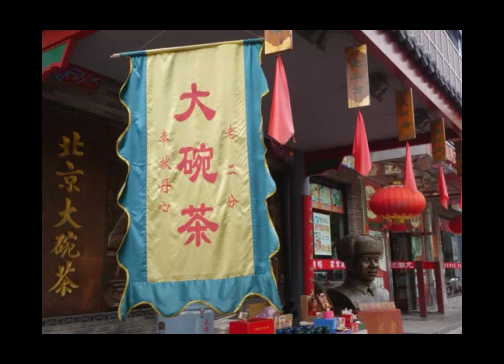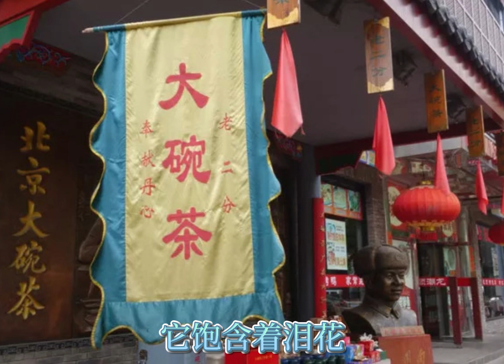前门情思大碗茶 Qianmen Big Bowl of Tea （男声独唱 Male solo in Beijing opera style)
我爷爷小的时候 常在这里玩耍
高高的前门 仿佛挨着我的家
一蓬衰草 几声蛐蛐儿叫
伴随他度过了 那灰色的年华

My grandpa used to play here when he was little
The high Qianmen building seems next to my home
A tuft of withered grass and a few cricket calls
Accompanied him through those difficult times

吃一串儿冰糖葫芦 就算过节
他一日那三餐 窝头咸菜么
就着一口大碗儿茶

Having a skewer of candied haws is enough to celebrate a festival
He has three meals a day of steamed cornbread and pickles
with a sip of a big bowl of tea

来. 来.
世上的饮料有千百种 也许它最廉价
可谁知道 谁知道
谁知道它醇厚的香味儿
饱含着泪花
它饱含着泪花

Lai. Lai.
There are thousands of drinks in the world, and it’s probably the cheapest
but who knows, who knows
who knows its mellow scent
full of tears
it's full of tears

如今我海外归来 又见红墙碧瓦
高高的前门 几回梦里想着它
岁月风雨 无情任吹打
却见它更显得 那英姿挺拔

Now that I’m back from overseas, seeing the red walls and the green tiles again
How many times I have dreamed of the high Qianman
Through those stormy and merciless years
It looks taller and more heroic

叫一声杏仁儿豆腐 京味儿真美
我带着那童心 带着思念么
再来一口大碗儿茶

Shouting out for apricot kernel pudding, the Beijing accent sounds so beautiful
I carry childlike heart with longing
for another big bowl of tea

来. 来.
可为什么 为什么
为什么它醇厚的香味儿
直传到天涯
它直传到天涯

Lai. Lai.
But why, why
Why its mellow scent
Spreads to the whole world
It spreads to the whole world